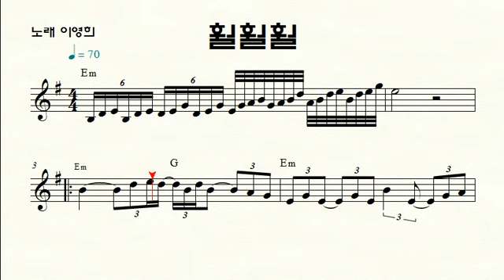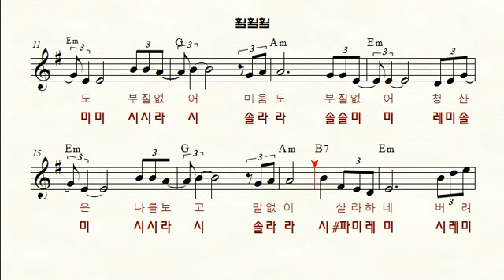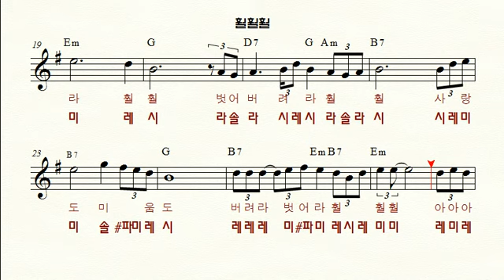훨훨훨 (이영희) 앨토색소폰 (Em Key) - 쉬운(계이름.가사) 악보 / 노래연습 / MR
반주(앨프윈 반주)가 있는 계이름 포함한
쉬운악보를  계속 업로드 할 예정입니다.

반주가 있는 앨토색소폰  연습
- 쉬운(계이름.가사) 악보 / 노래연습 /  MR